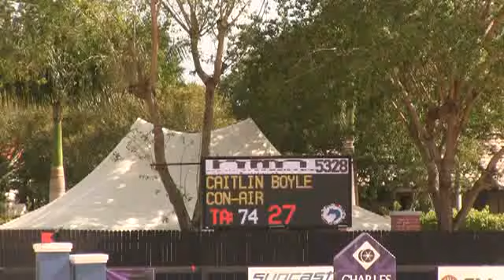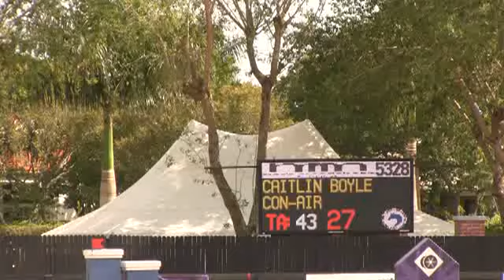Video of CON-AIR ridden by CAITLIN BOYLE from ShowNet!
CON-AIR ridden by CAITLIN BOYLE at WEF 9 2013.  This round is from class 1070, $10000 Maria Mendelsohn Low Jr. Classic II.2.b and finished 5 of 80.